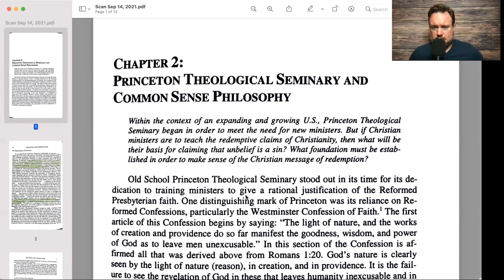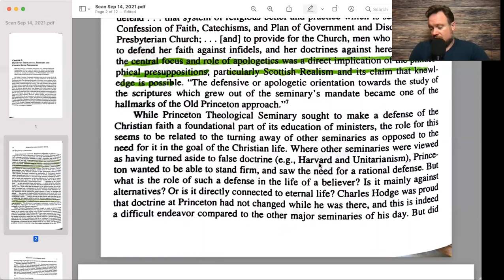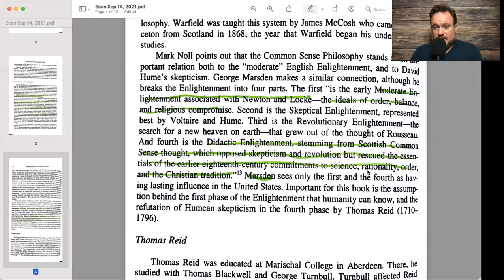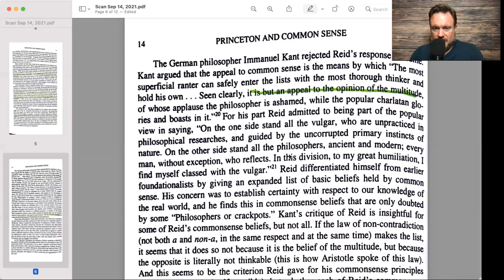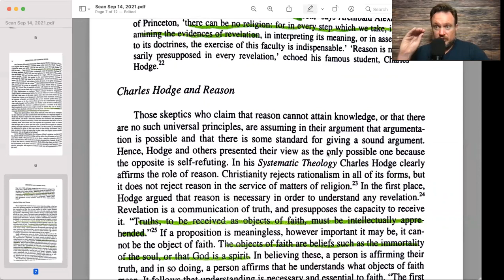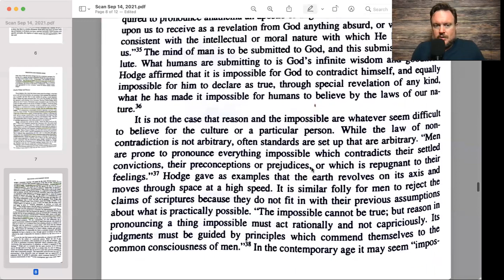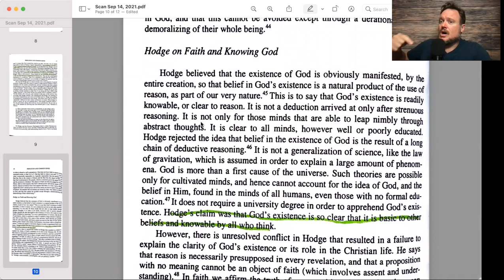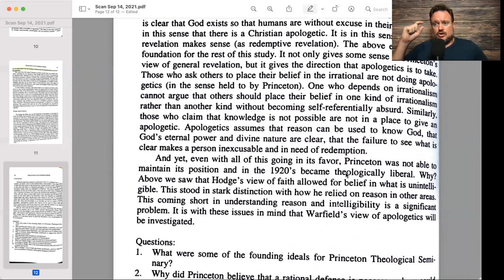Charles Hodge, Reason, and the Knowledge of God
Princetone Seminary, Archibald Alexander, Charles Hodge, Reason, Natural Theology, the Law of Non-Contradiction, Faith, Liberal Theology, Benjamin Warfield, Abraham Kuyper, Cornelius VanTil, Alvin Plantinga.